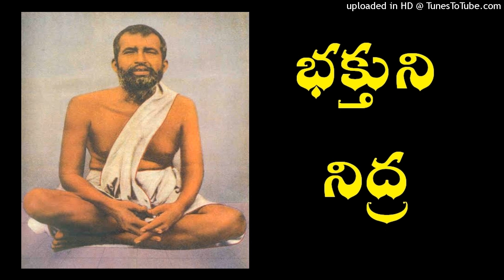Devotees Sleep - Ramakrishna Paramahamsa